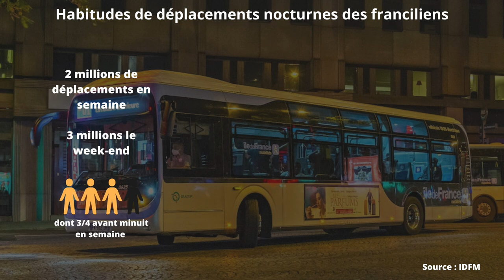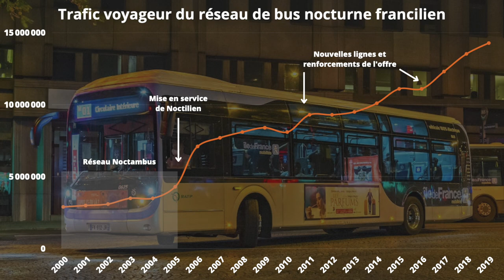Les Transports Nocturnes d'Île-de-France : Et si on allait au-delà de Noctilien ?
Actuellement, seules des lignes de bus du réseau Noctilien assurent la desserte de la région parisienne la nuit. Même si aucune ouverture du réseau ferré la nuit n’est envisagée, le potentiel est pourtant intéressant. Nous tenterons d’y voir plus clair dans cette vidéo.

Chapitres :

0:00 : Introduction
0:38 : Situation générale du réseau nocturne
3:05 : L'ouverture nocturne du réseau ferré est-elle possible ?
6:01 : Quelles solutions envisagées pour le transport nocturne en IDF ?
8:43 : Résumé
10:01 : Outro

Sources

Fond miniature, intro et outro (Crédit : Maxime Jourdain)

Illustrations (cartes, photos) :

- Carte du réseau Noctilien : réalisation personnelle (créée avec le logiciel QGIS)

Pictogrammes et logos utilisés

Pictogrammes du réseau Île-de-France Mobilités (disponibles en open data)

Musiques

- Slenderbeats – Timeless (bibliothèque audio YouTube)
- Slenderbeats – Simple Step (bibliothèque audio YouTube)
- Slenderbeats – Royal (bibliothèque audio YouTube)
- Slenderbeats – Inkling (bibliothèque audio YouTube)

Toutes les musiques, vidéos et images de cette vidéo appartiennent à leurs propriétaires respectifs et sont utilisées en vertu de l’article L122-5 du code de la propriété intellectuelle.